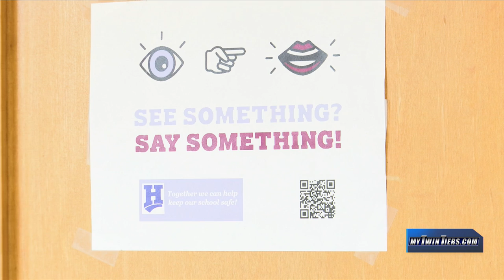Horseheads High School "See Something Say Something"